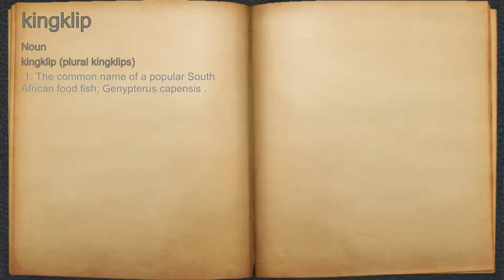What does kingklip mean?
A spoken definition of kingklip.

Intro Sound:
Typewriter - Tamskp